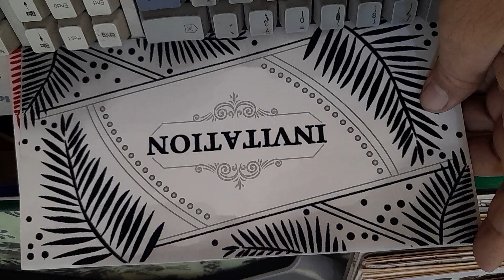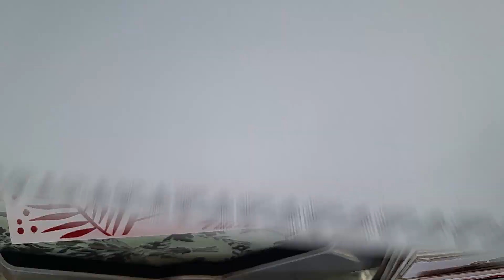D-1594 Jillani Rs.20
Size 9.5 by 5 inches approximately, Beautiful Wedding Card with High Graphics and is cheap in price. Low Price Wedding Card.

You can make an online booking by sending WhatsApp on 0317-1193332 in Karachi or all over Pakistan.